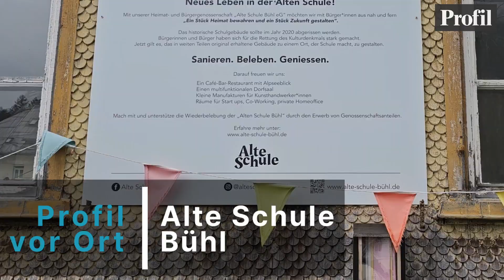Neues Leben in alten Mauern: Die Alte Schule Bühl eG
Die Genossenschaft „Alte Schule Bühl eG“ hat ein klares Ziel vor Augen: Sie will ein Stück Baukultur, ein Stück Geschichte und vor allem ein Stück gebaute Heimat im Allgäu retten. Das historische Gebäude stand im Jahr 2020 kurz vor dem Abriss. Es sollte für ein Dorfgemeinschaftshaus Platz machen. Dagegen regte sich Widerstand.